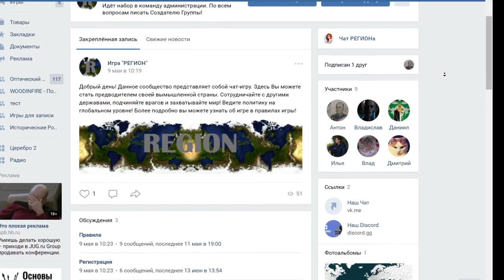ТАНК RATTE! Немецкое Супероружие В Тылу Врага!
Советские войска близки к полному захвату Кёнигсберга! Осталось только захватить прикокзальную площадь, но немцы приготовили сюрприз для армии СССР - ТАНК RATTE!